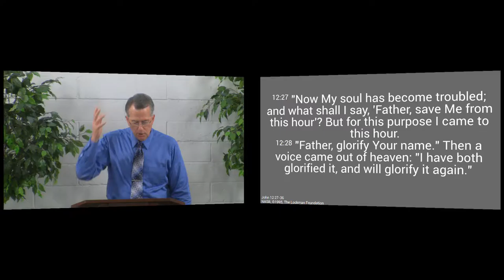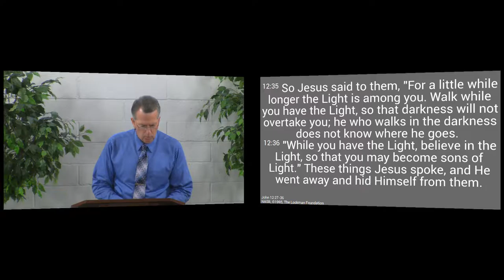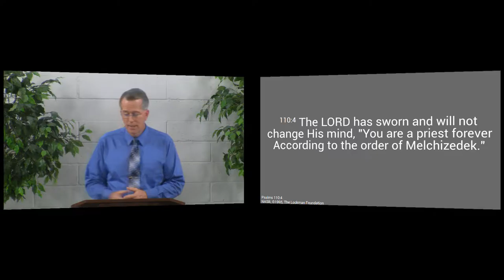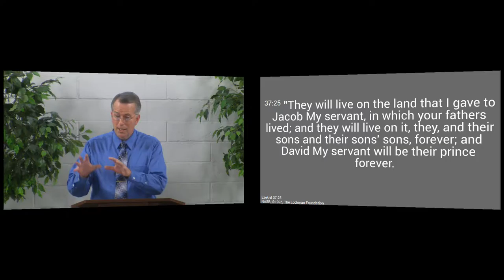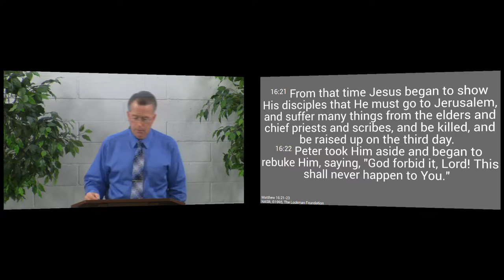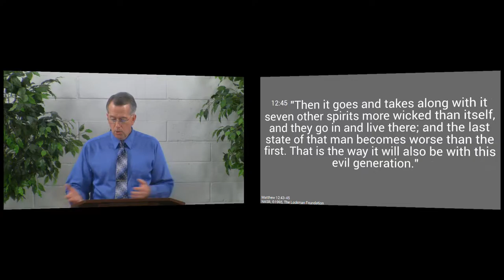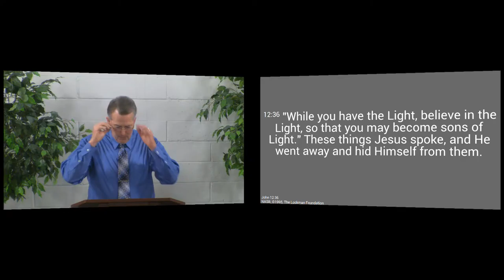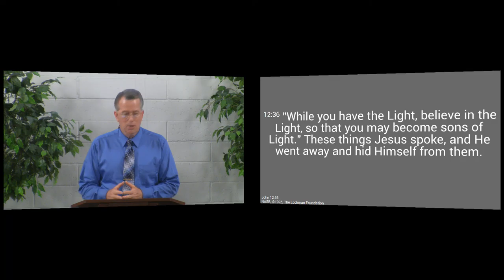160410pm - We Won't Always Have Opportunity - John 12:34-36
Jesus wants us to come to Him while we have the opportunity.